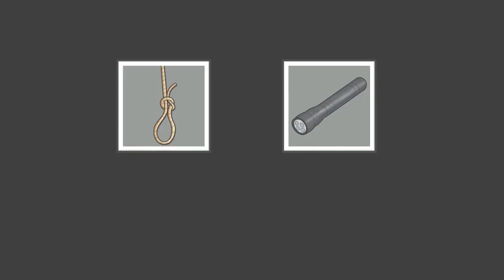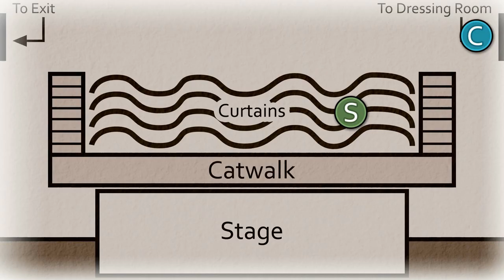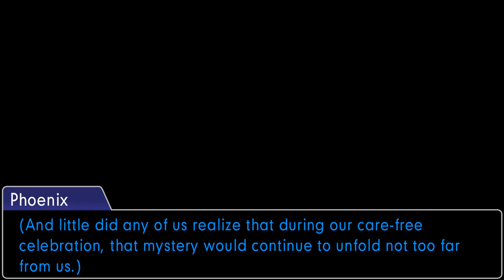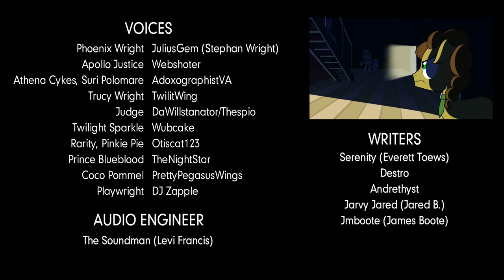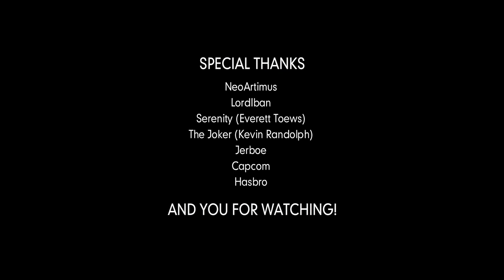[1-3] Ace Attorney: Elements of Justice ~ Curtain Call [END]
Welcome to Elements of Justice! The sequel to the Ace Attorney x My Little Pony: Friendship is Magic crossover, Turnabout Storm!

After the events of Turnabout Storm, Phoenix Wright returned home to continue his life as a lawyer. During this time, he experienced the dark age of the law which he helped bring to an end, thanks to his new allies Apollo Justice and Athena Cykes. However, during those tumultuous years in the human world, only a year and a half passed for Twilight and her friends. For them, a dark cloud has begun to form over Equestria, with supposed murders now becoming an ever-present issue, threatening to destroy the harmony which has reigned for so long.

Will the Wright Anything Agency save Equestria… or will their return bring about its total collapse?

Director's Message:
OH MY GOODNESS! WE DID IT! WE HAVE FINISHED CASE 1! I'm so happy we were able to finish this before 2020 ends!

So as you can see, this didn't take NEARLY as long to make as Eps 1 and 2. But HOLY HELL, the production for this episode was just an absolute CLUSTERFLABBLEGASTER! But you know what, the fact that Case 1 is actually finished, it kinda makes all the pain worth it.

BIG SHOUTOUTS to the new editors added to the team for GREATLY helping us get the whole thing together at a much faster rate!

The EoJ team is just a blast to be around, and I cannot wait to have the team be even bigger!

Now assuming you watched the ENTIRE EPISODE, I can already tell you're excited for what we have in store for the rest of the series! And just letting you know, Case 2 is MILES (Edgeworth) better than Case 1 ever was, EVEN with the rewrite! So yeah, expect better things in the future!

With that said, yes, we will need MORE VAs and more team members for EoJ! We will post an update video on this in the near future to explain the details.

Now I bring you all, THE FINALE TO TURNABOUT THEATRE! I HOPE YOU ALL ENJOY!

Oh, and also, shoutouts to Henke37 as our tech support!

TIMESTAMPS:
Court Reconvenes: 0:00
Testimony 1: 4:39
Testimony 2: 21:42
Testimony 3: 35:50
Testimony 4: 1:10:40
Defendant Lobby: 1:46:00
Credits: 2:05:04
Final Cutscene: 2:06:55